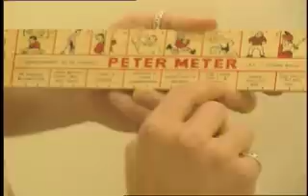Surviving the Real World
Everything that is wrong with reality TV rolled into a big turd that is on display for everyone.